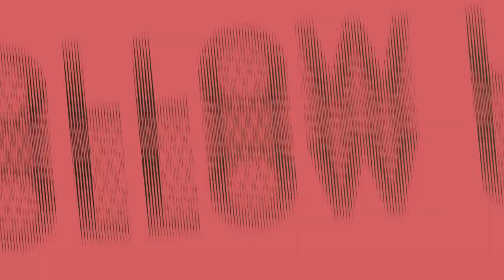Prince vs Chris Brown | Willa Wednesdays Podcast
Dame-O, DatBoi Bari, & Jay Willa discuss where they believe Prince and Chris Brown rank all time musically.